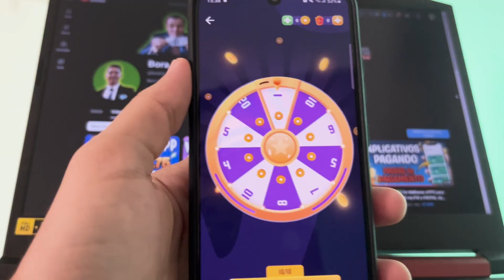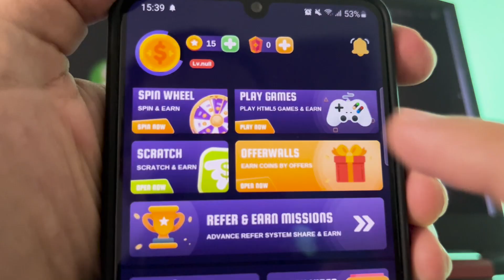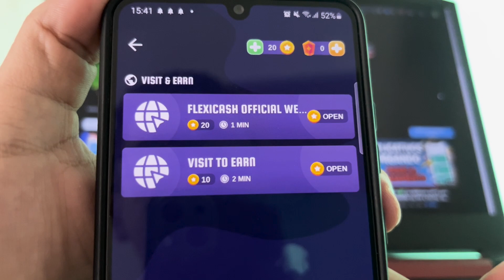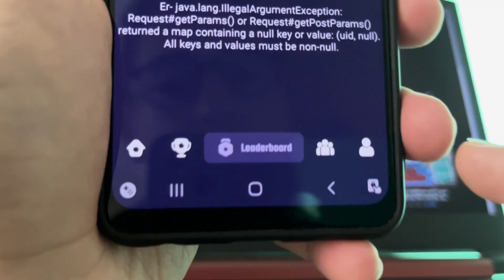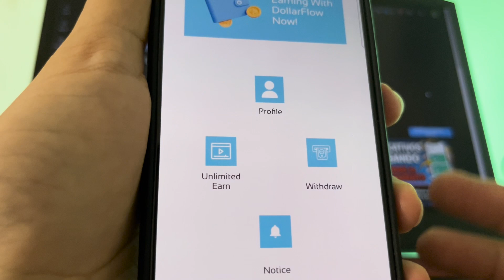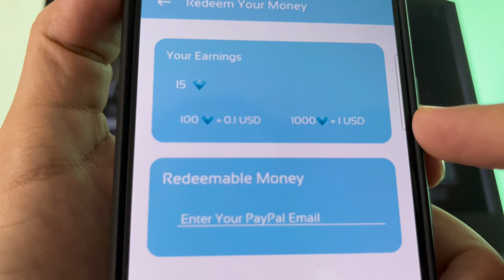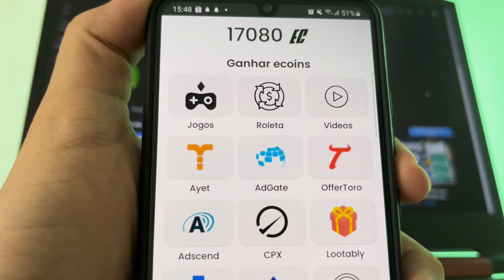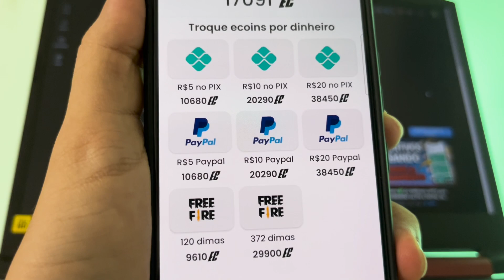APP para GANHAR DINHEIRO de VERDADE🤑 R$4.88 Jogando💰 App para Ganhar Dinheiro no Pix